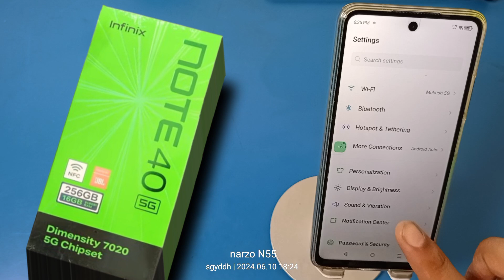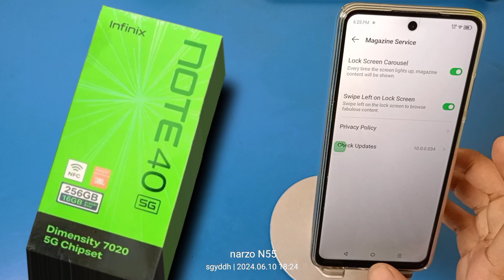infinix Note 40 5G: Set Auto Change Wallpaper - How to set auto change wallpaper on infinix Xos